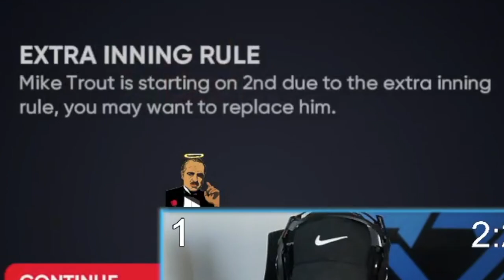we played the GAME OF THE YEAR in JOSH DONALDSONS DEBUT! MLB THE SHOW 21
We play the single craziest game of MLB The Show that I have ever played IN MY LIFE!